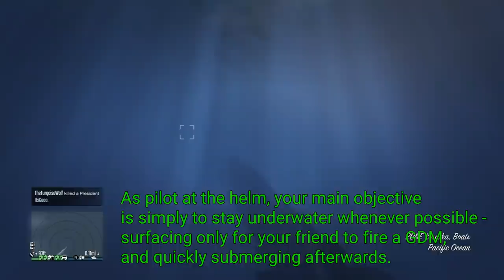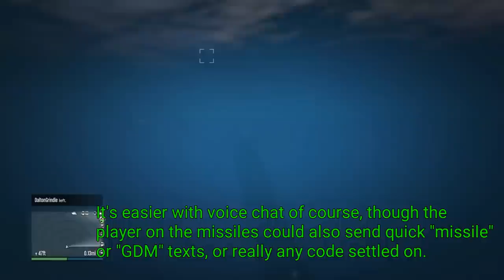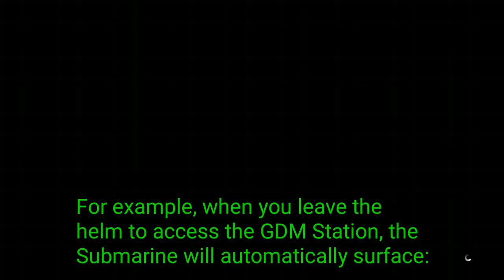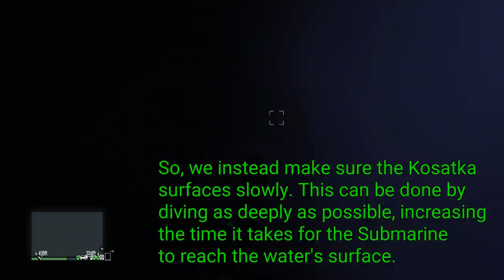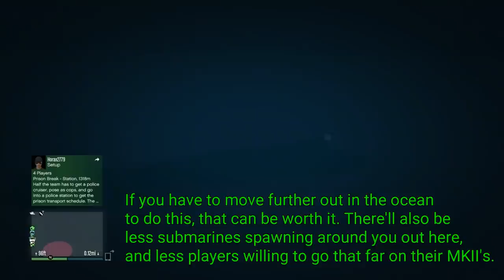Kosatka Submarine Guide - Part III (Strategy & Tactics)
The third video of a three part guide series on how to use the Kosatka Submarine effectively. In this part, we look at strategy and tactics - both for when you're using the submarine with multiple people, and when you're just by yourself.

00:00 - Channel intro
00:11 - Introduction
00:57 - Using the Kosatka Submarine with two players
03:23 - Using the Kosatka Submarine solo
09:34 - Extra tricks
11:56 - Channel outro